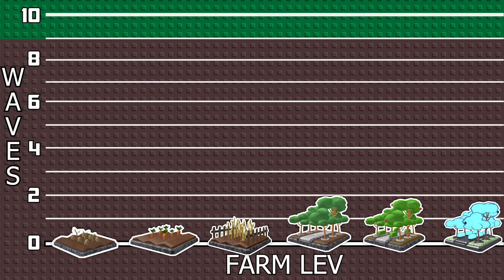How to ACTUALLY Farm in TDS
TDS Tower Defense Simulator video on the best way to farm.

0:00 Intro
0:11 Lev 4 and 5 Farms
0:47 Gamemodes
2:05 Upgrade Order
2:41 Speedrunning/Efficient Farming
2:58 Wave Cash
3:09 Outro